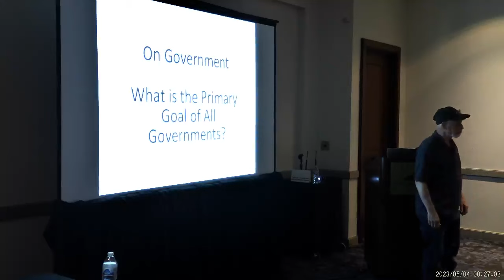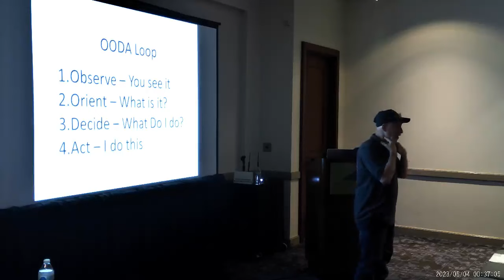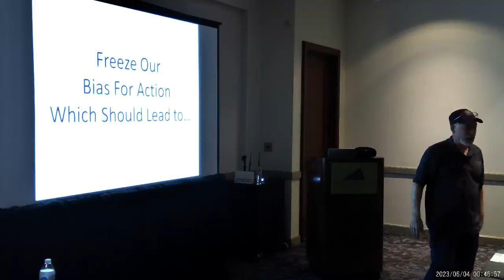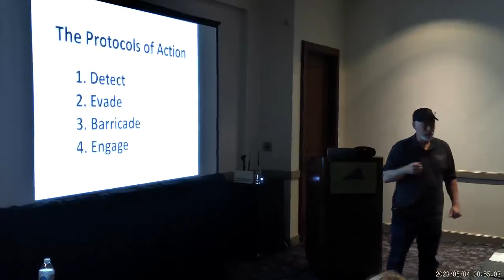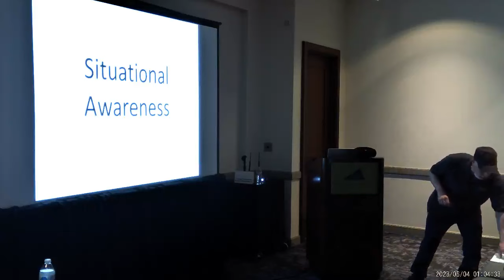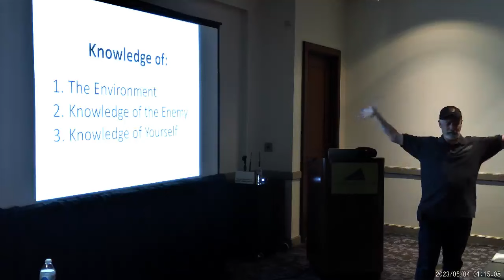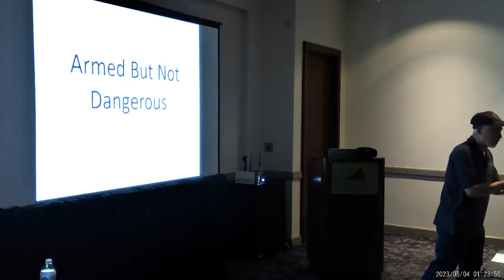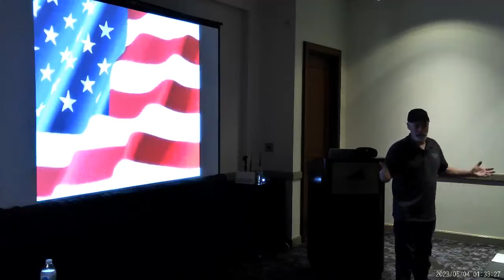Emerson Seminar - Knowledge Destroys Fear - 2023